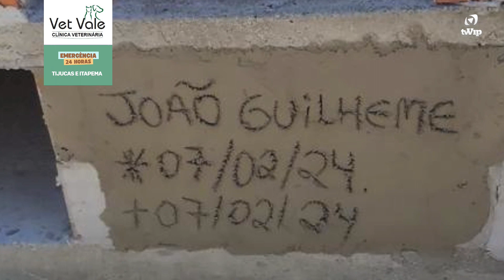Pai acusa hospital de Tijucas de negligência após filho morrer na barriga da mãe